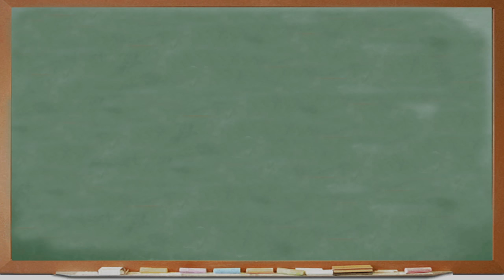KIDS REACT TO ATARI 2600 VIDEO GAMES (E.T. and Asteroids) (Bonus #157)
IMPORTANT: Kids, Teens, Elders, Adults, & YouTubers React are all still uploaded on the FBE channel

This episode features the following amazing kids!
Jacob, age 9
Kayla, age 11
Caden, age 12

Production Assistant - Kenira Moore, Ethan Weiser
Editor - Dan Seibert
Assistant Editor - Austin Miller, Karen Rivas, Andrea Winslow
Researchers - Colleen Scriven, Morgan Roger